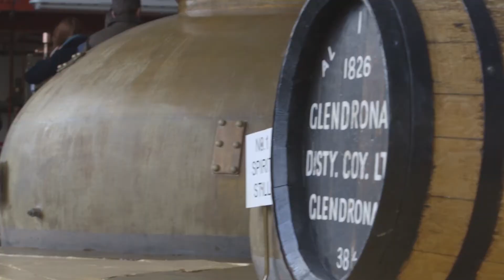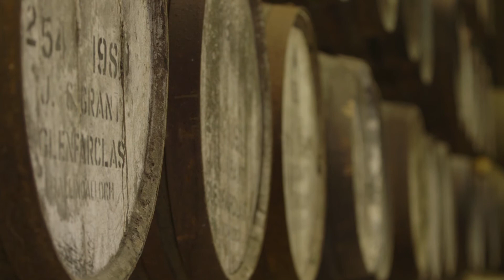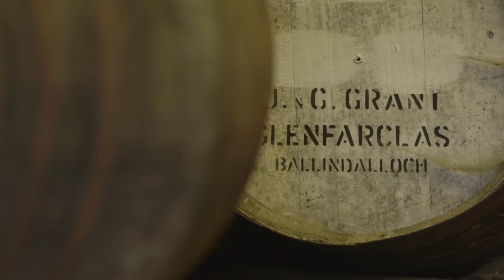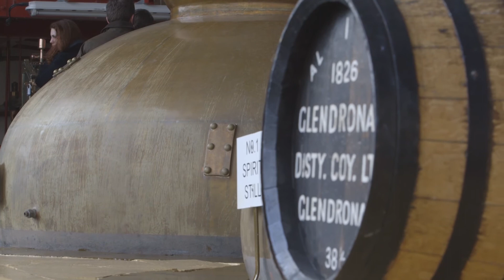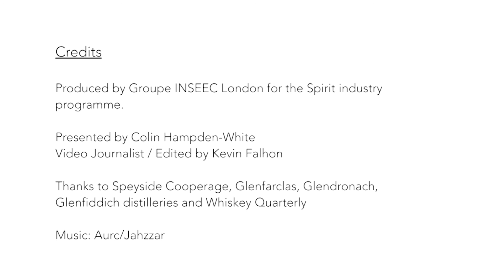From Cask to Bottle with Colin Hampden-White: Maturation | INSEEC Wine & Spirit Institute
In this episode of From Cask to Bottle, Colin Hampden-White, Editor of Whisky Quarterly talks to Groupe Inseec London and Inseec Wine & Spirits Institute about the maturation process.

Featuring the Glenfiddich, Glenfarclas and Glendronach distilleries.